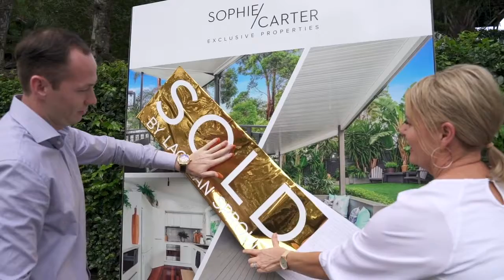Lachlan Sproule | Sophie Carter Exclusive Properties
🎤A few words from our sellers...